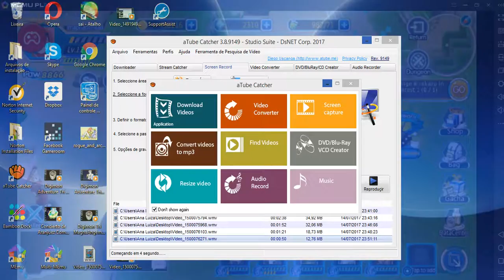Tamer Frontier Gameplay Review part 4 - Batlling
My first battles with my just evolved Patamon.
Next: We'll be visiting the Dungeons.